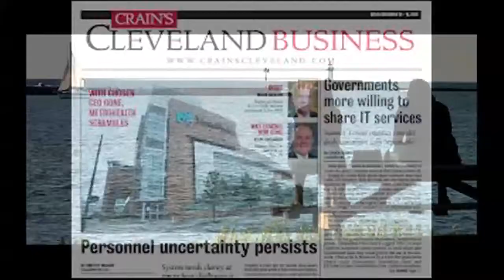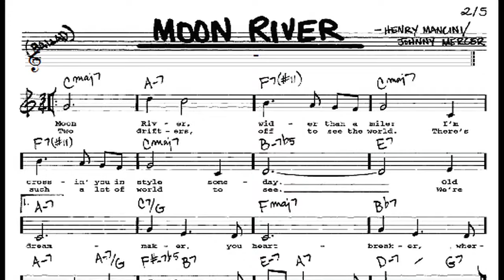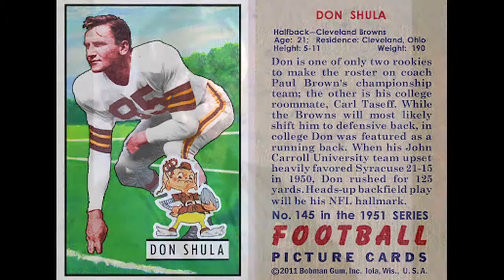Ode to Cleveland - Roy Firestone